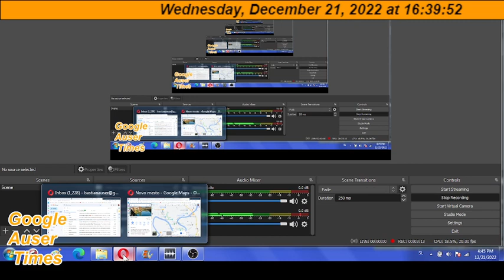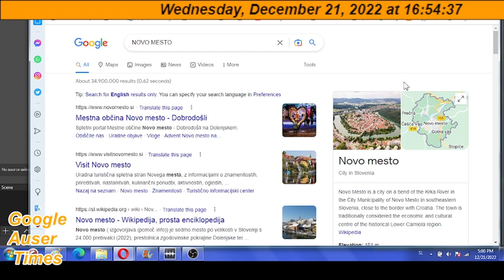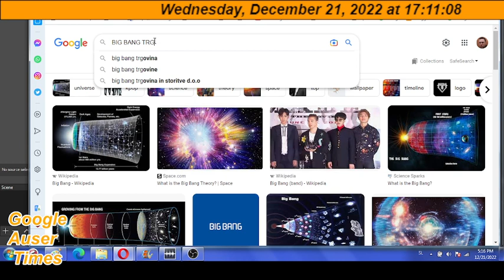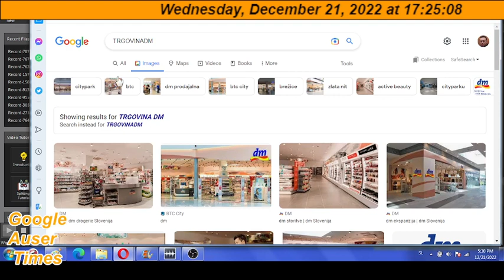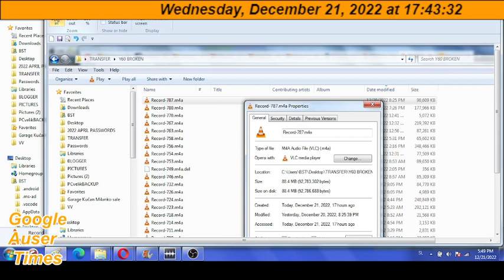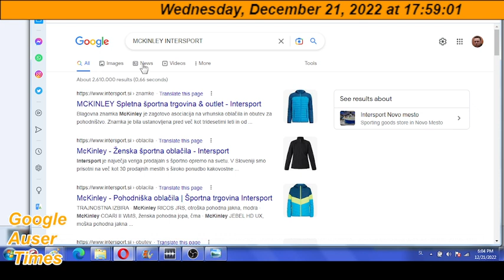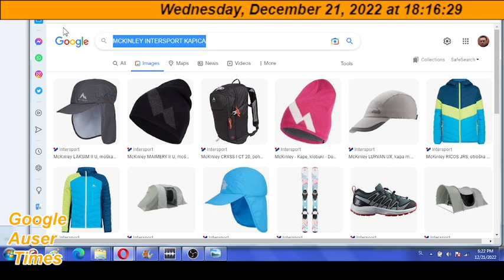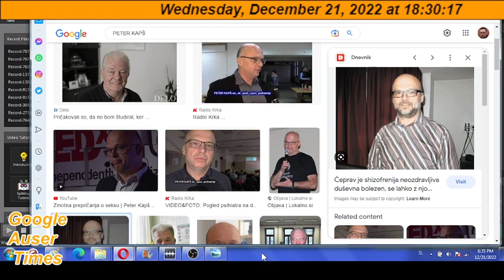Dec 20, 2022 Psihiater Kapš in Novomeška policija orkestrirajo grožnje katere so izvajali med postop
Dec 20, 2022 Psihiater Kapš in Novomeška policija orkestrirajo grožnje katere so izvajali med postopkom MK Ultra ki zadevajo zdravstveno stanje staršev kakor moje bodoče brezdomstvo